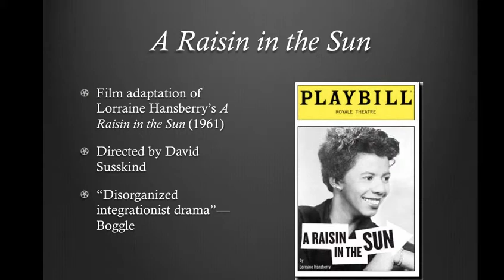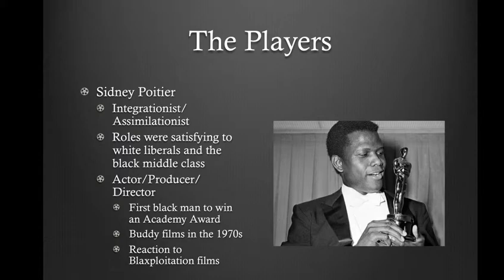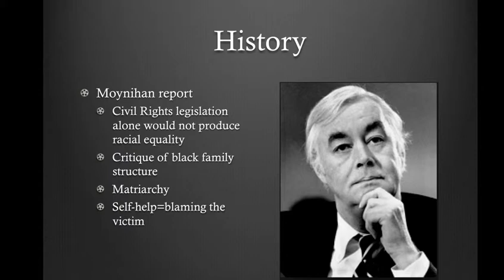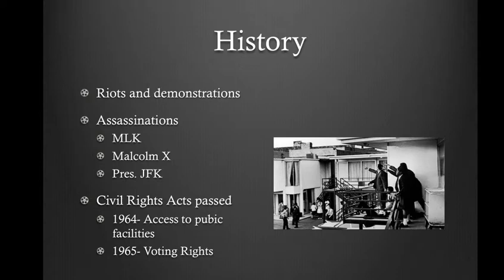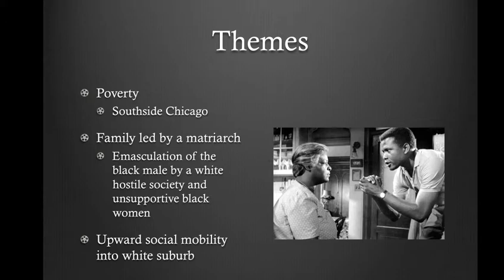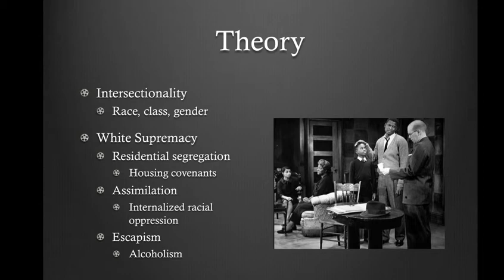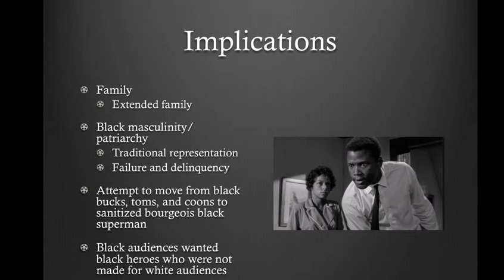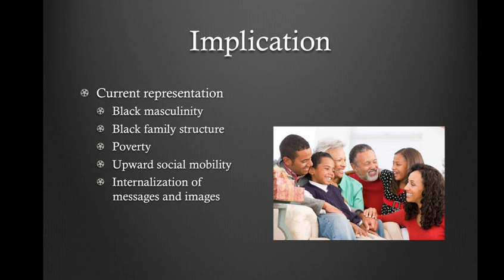A Raisin in the Sun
African American Film